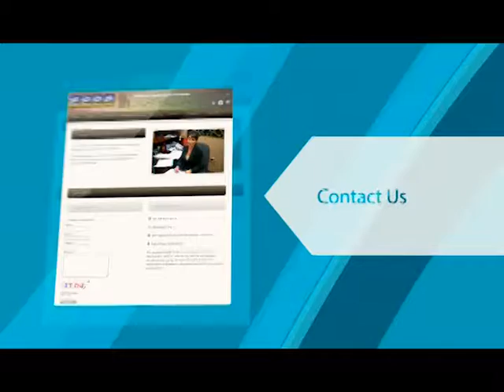Spectrum Daily 07 23 19 Janet Cook & Ify Achusim